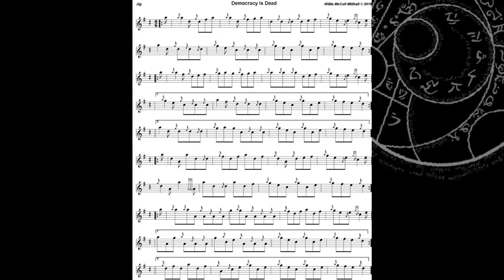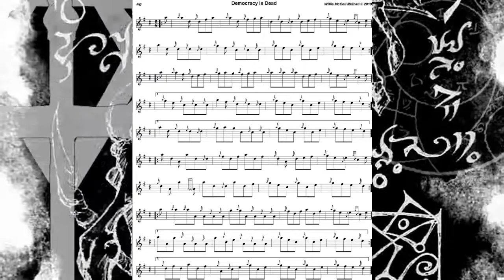Democracy Is Dead